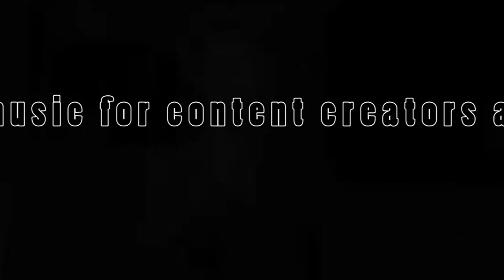Bella Ciao in 5 styles: Bossa, Funk, Rock, Ska & Ragtime - no copyright music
SOCIAL MEDIA LICENSE:
or shorturl.at/ciqx7 Bella Ciao is one of our best performing tracks here on youtube. In April the last season of Money Heist (Casa del Papel) will be released on Netflix. To celebrate this, we made 5 versions of the italian song: Bossa Nova, Funk, Rock, Ska and Ragtime. The original Tarantella Version can be watched here:

FREE LICENSE (only for youtubers):
BUT you have to give credits in the video description as follows:

copy & paste

5 easy steps how to put our 100% royalty free music in your video clips:
1. Choose the music you like best for your clip
2. convert the video to mp3
3. sync the mp3 to your clip
4. upload your video to your channel
5. add song title and the link to the music clip on our Freesoundmusic channel in your description.